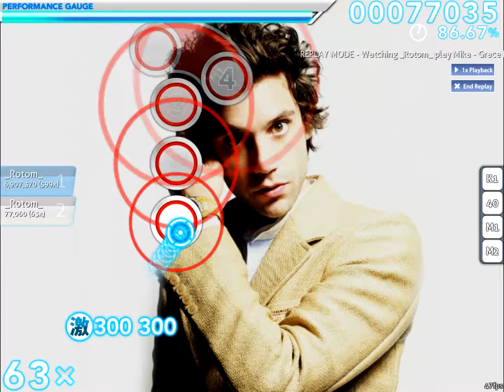[osu!] Mika - Grace Kelly